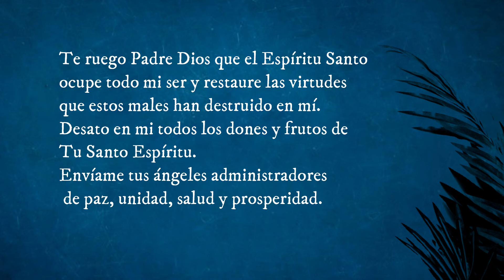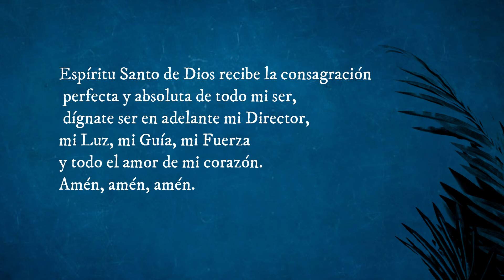ORACIÓN PARA SELLAR LA SANACIÓN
PODEROSA ORACIÓN PARA SELLAR NUESTRA UNIDAD CON CRISTO.
NOS PERMITE FORTALECER NUESTRO ESPÍRITU.